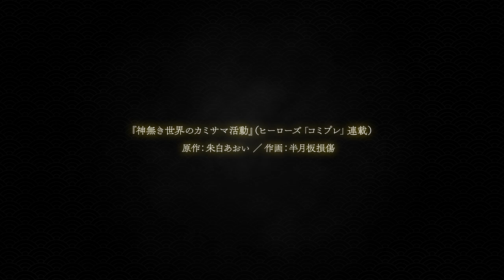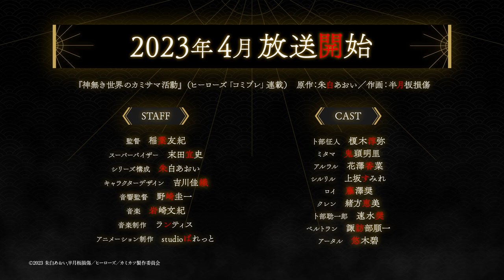TVアニメ『神無き世界のカミサマ活動』PV第1弾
異世界で信心を創り出すポンコツ神ファンタジー！

【INTRODUCTION】
怪しげな教団の教祖の息子・卜部征人は「産霊（むすび）の儀」という儀式中に命を落として異世界へ転生した。

その世界で彼に待ち受けていたのは……
神と名乗るミタマの力を取り戻すために信者を集めること。
どうやらミタマが発揮できる力の大きさは、信者の数に応じて変わるらしいのだが、肝心な信者数は……まさかの“０”!?

「うそ…ボクの信者、いなさすぎ…」

征人が楽しく暮らしている「カクリ」という村を敵から守るため、また村を発展させるためにはミタマの力が必要だという。
ミタマの力を取り戻すべく、征人はあの手この手を使いながら今日も信者集めに奔走する。
果たして、ミタマの信者は集まるのか。そして、征人はこの世界で生き残れるのか――！
神無き世界で繰り広げられる、ポンコツ神ファンタジーが今はじまる！

【STAFF】
『神無き世界のカミサマ活動』（ヒーローズ「コミプレ」連載）
原作：朱白あおい/作画：半月板損傷
監督: 稲葉友紀
スーパーバイザー：末田宜史
シリーズ構成: 朱白あおい
キャラクターデザイン: 吉川佳織
アニメーション制作: studio ぱれっと

【CAST】
卜部征人：榎木淳弥
ミタマ：鬼頭明里
アルラル：花澤香菜
シルリル：上坂すみれ
ロイ：藤澤奨
クレン：緒方恵美
ベルトラン：諏訪部順一
卜部聡一郎：速水奨
アータル：悠木碧